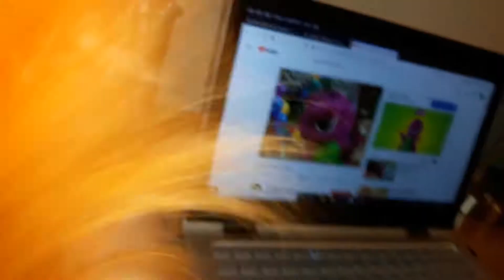Darien peel the avocado and Barney song📓